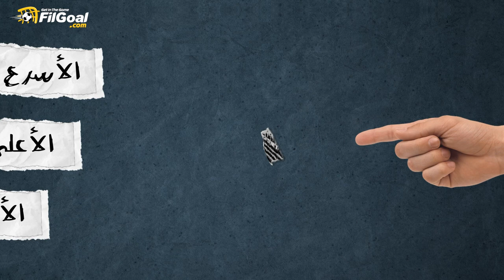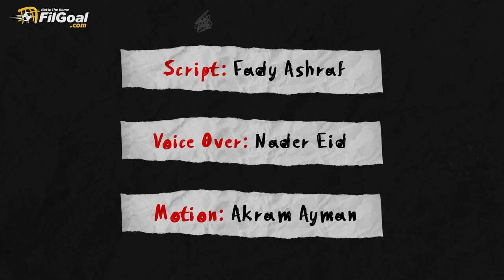قصة بداية الأولمبياد.. أحد أكبر إنجازات الحضارة الإنسانية